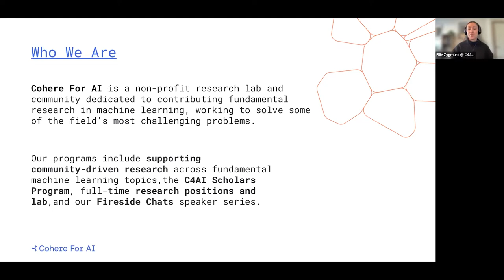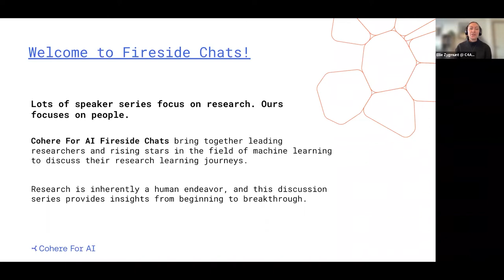Cohere For AI Fireside Chat: Pablo Samuel Castro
What do flight simulators, jazz, and AI have in common? They're all part of Pablo Samuel Castro's research journey! For our second Fireside Chat, Pablo joins Cohere For AI's Sara Hooker for a wide-ranging conversation about his research path.